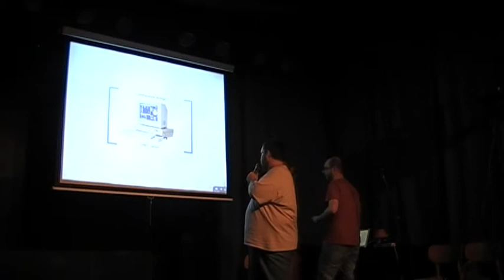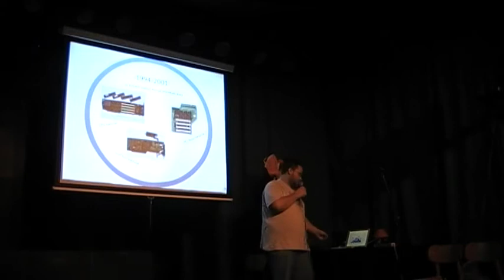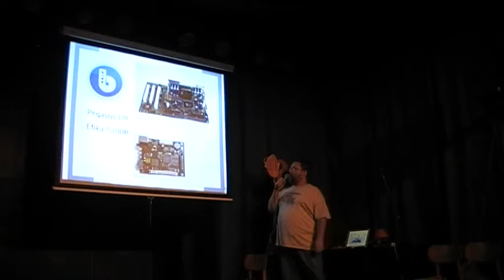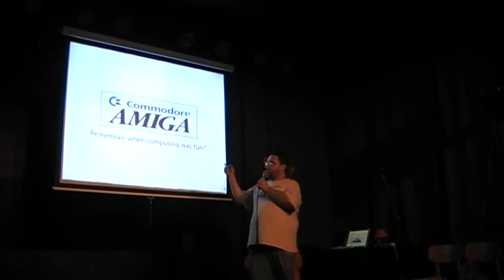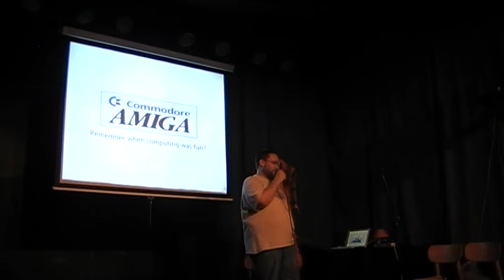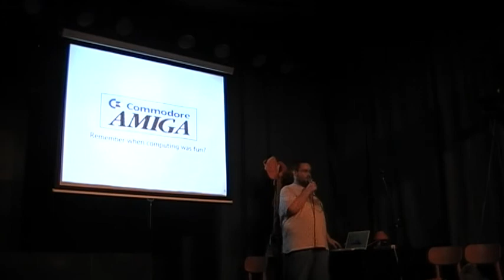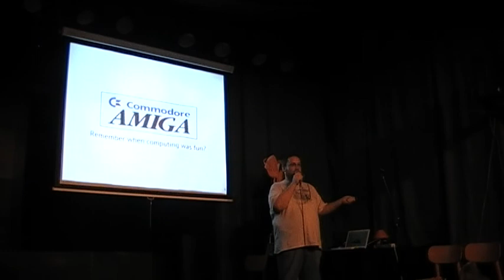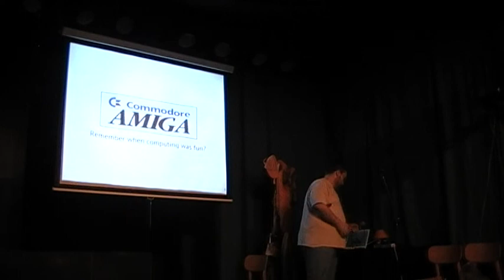Balogh Károly: "Next Generation" Amiga - Halott és élvezi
Előadás a Budapest New Tech Meetup-on

Mi történt 1994. április 29. óta? Az OS és hardverfejlesztés határvidékei egy réges rég kihalt platformon. A zseniálisan értelmetlen rendszerek szépségei és többnyire PowerPC processzorok minden mennyiségben.